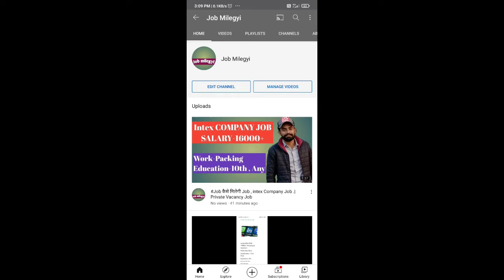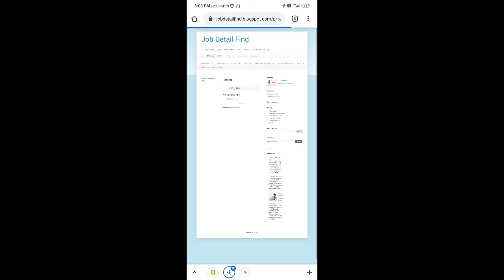Airtel Company Job vacancy 2021| Private Company Job